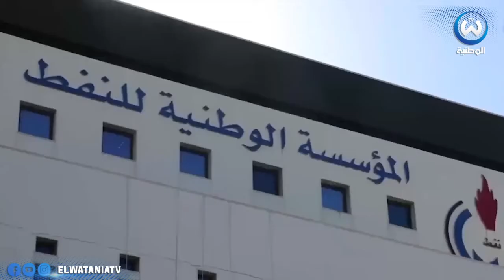ليبيا: الذهب الأسود يؤجج الصراع في البلاد